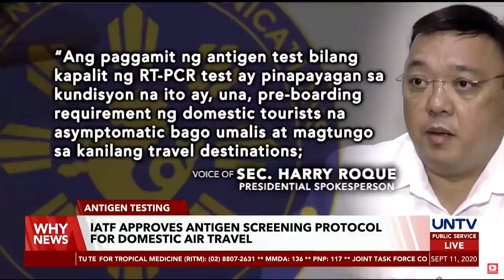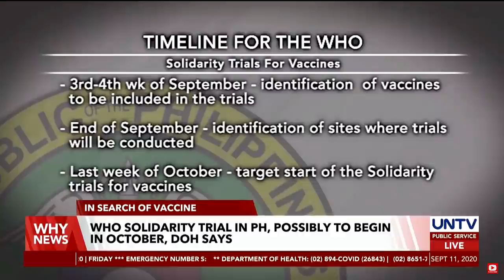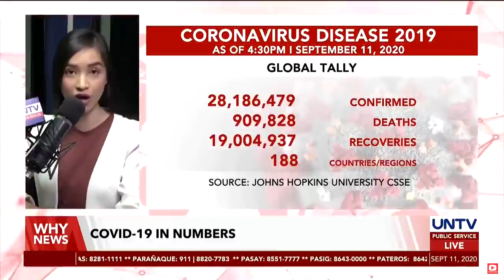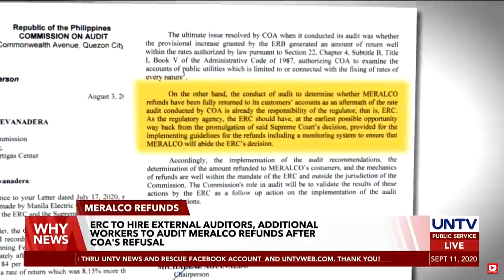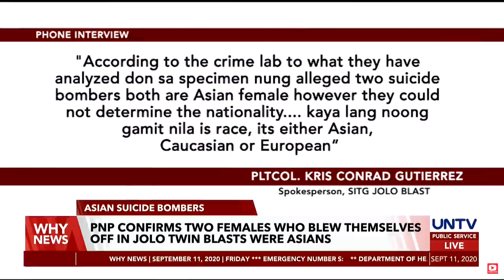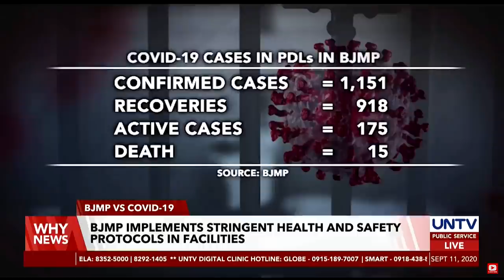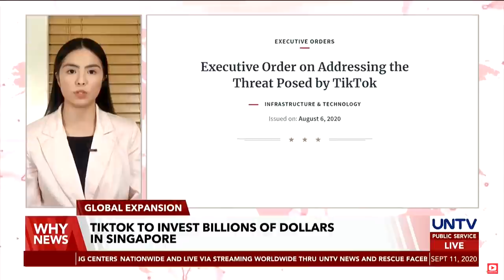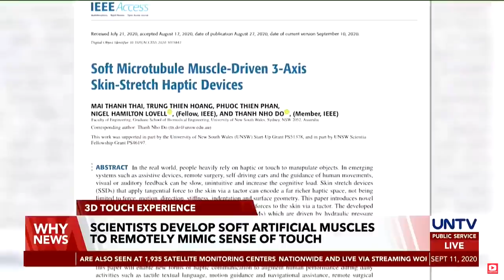UNTV: Why News | September 11, 2020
-  DENR ready to show documents regarding artificial white sand project

- Around 180  COVID-19 vaccines now in dev’t, including 35 human trials

- BJMP implements stringent health and safety protocols; face-to-face visitation, temporarily prohibited